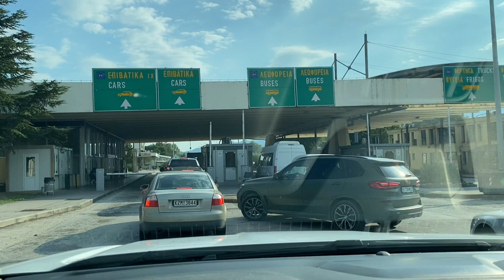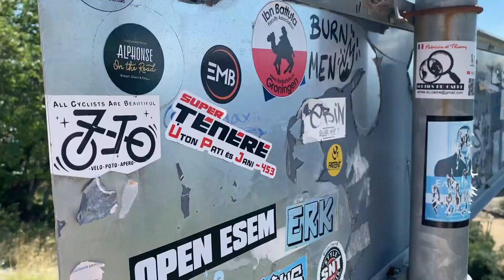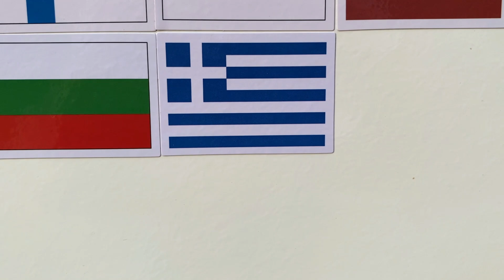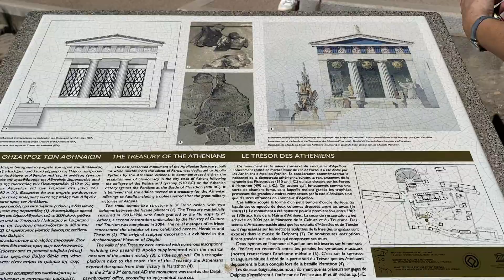E37🇬🇷 La Grèce est magnifique 🤩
En Grèce nous commençons par des galères puis nous visitons des sites extraordinaires.
Les météores et  Delphes.
Nous terminons par deux jours au bord de la mer, et c'était vraiment cool.